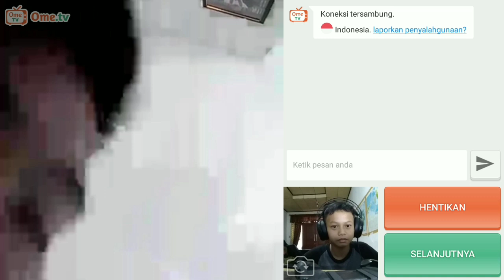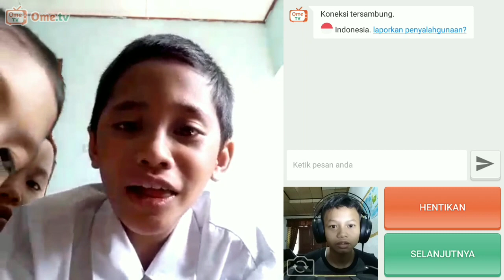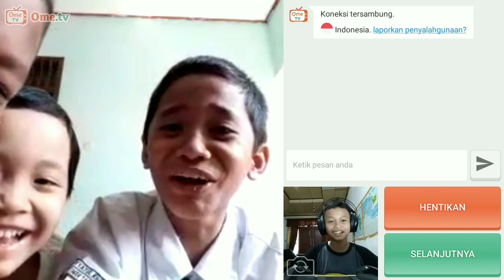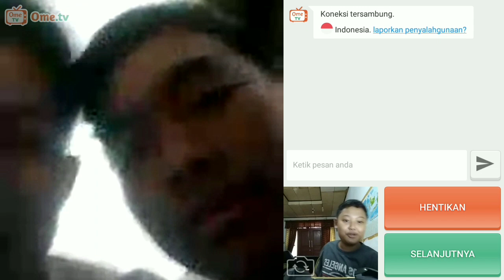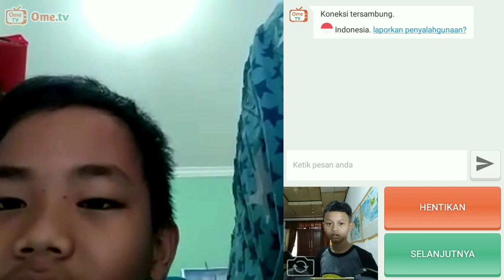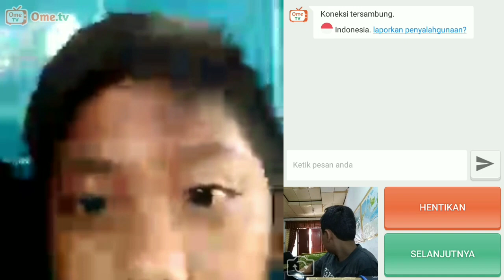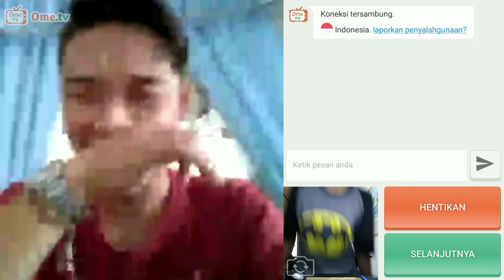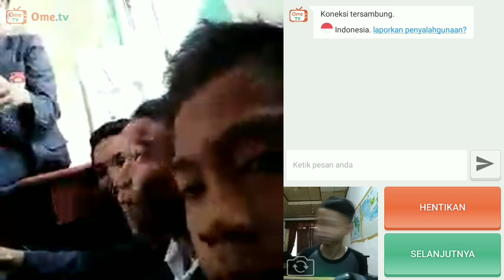NGEPRANK DI OME TV "PINTU KETUTUP SENDIRI" PART.2